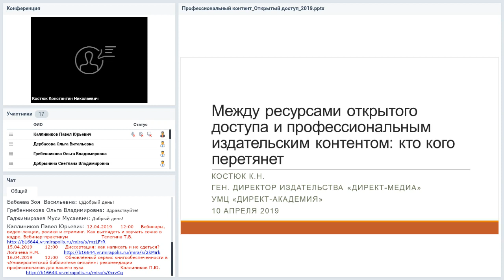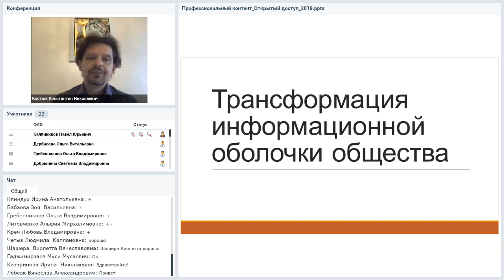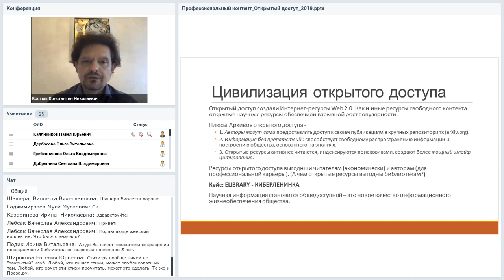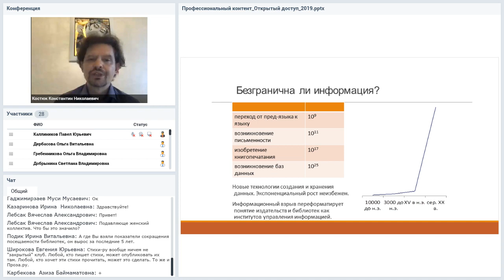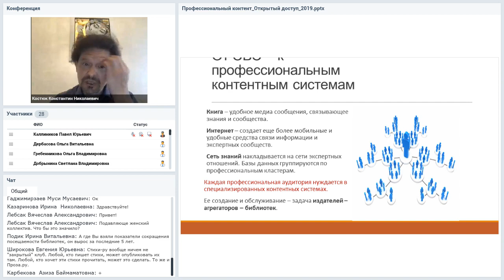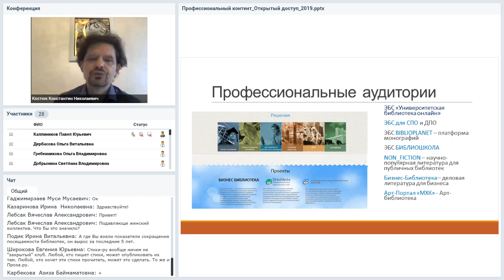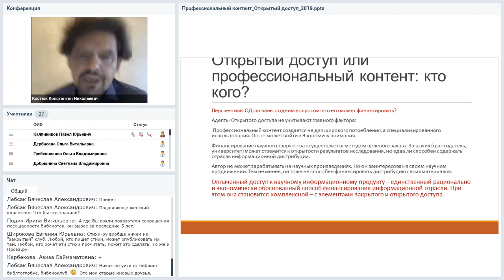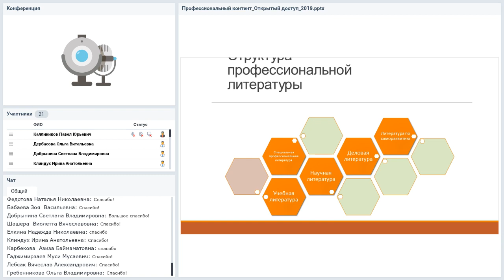Между ресурсами открытого доступа и профессиональным издательским контентом: кто кого перетянет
Вебинар
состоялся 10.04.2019